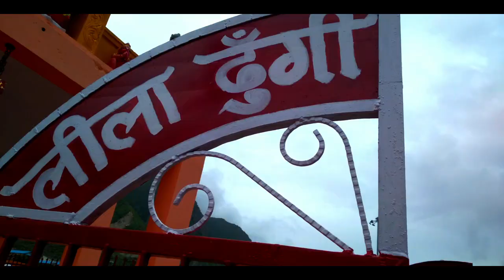Badrinath | Vishnu Charan Paduka | Leela Dhungi | Rishi Ganga Waterfall | Places worth Visiting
Vishnu Charan Paduka in Badrinath Puri
Places worth visiting in Badrinath Puri
Foot impressions of Lord Badri Vishal on rocks.
In the foothills of Neelkanth Peak is the holy pilgrim site of 'Charan Paduka'. It's believed that Lord Badri Vishal used to play here in his child form. His foot impressions can be witnessed on the rocks in this area of Badrinath puri.
Badrinath
Badrinath Puri
Charan Paduka
Foot impressions of Lord Badri Vishal
Leela Dhungi is a famous pilgrimage site near Bamani Village in Badrinath. As per the scriptures it is at this place where Lord Shiva and Goddess Parvati  found Lord Badrinath in his child form as a baby. The Goddess lifted the baby and carried the baby along with her to their residence in Badrinath Dham.
Leela Dhungi
Badrinath as a child
Rishiganga waterfall is a famous tourist destination in Badrinath. A gorgeous waterfall here along the river Rishiganga is worth a visit.